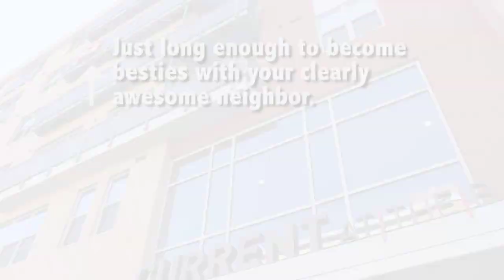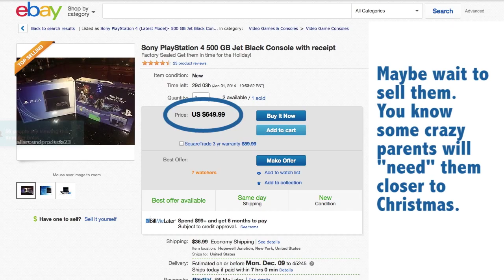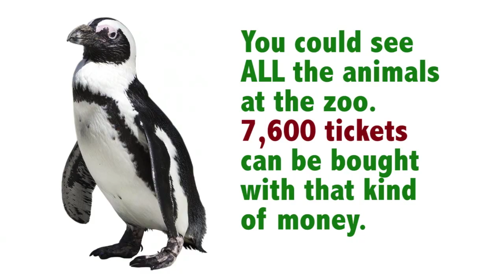What you could buy INSTEAD on the 12 Days of Christmas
Because everyone knows you'd rather have a three-way than three French Hens. Don't be a stickler for tradition: what you could buy INSTEAD on the 12 Days of Christmas!

Watch, laugh and SHARE, via Cintagious.